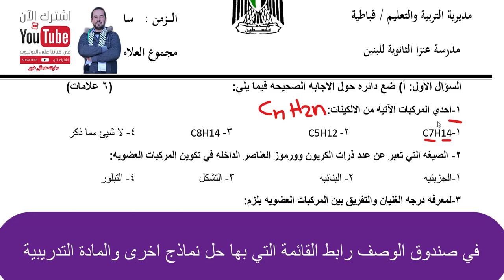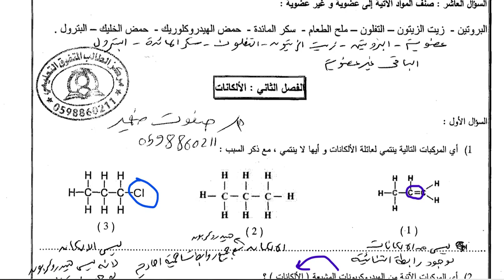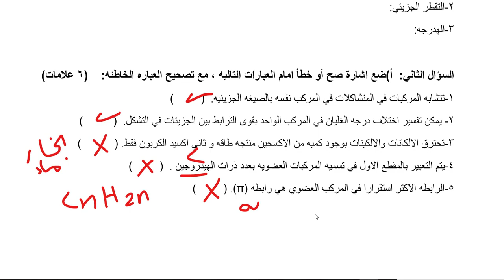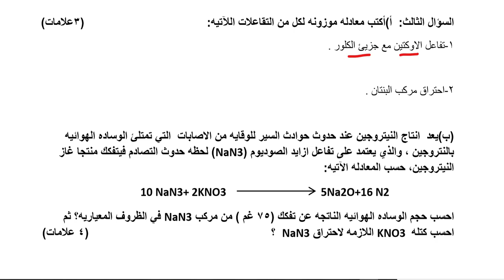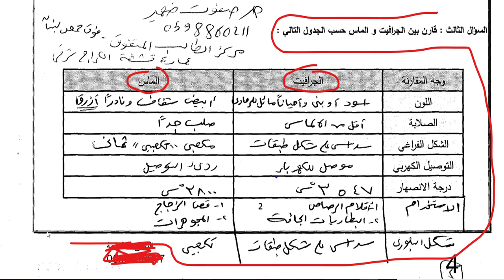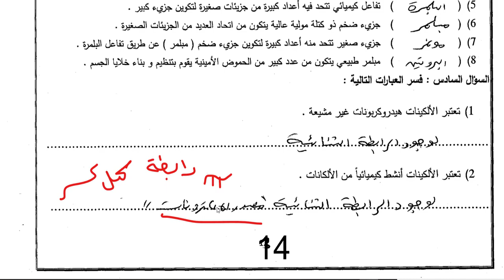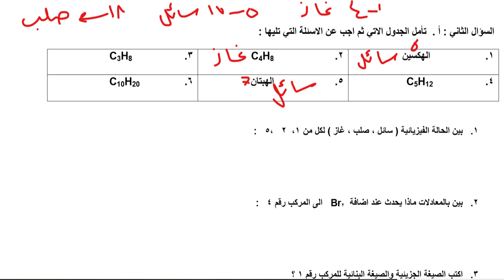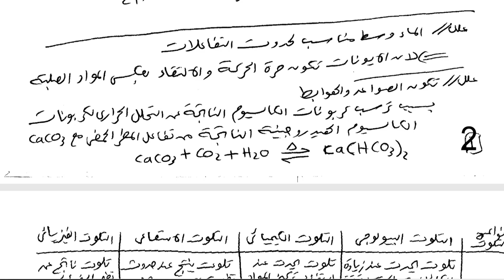نماذج امتحانات نصفي كيمياء عاشر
النموذج الاول 00:00
النموذج الثاني 07:10
تلخيص الماء15:42